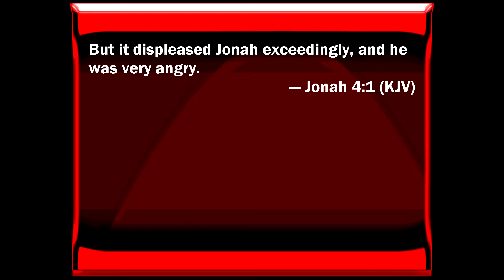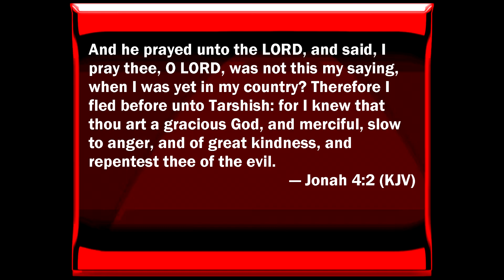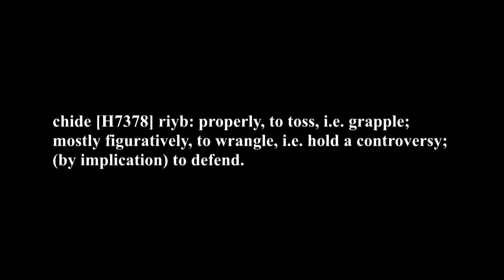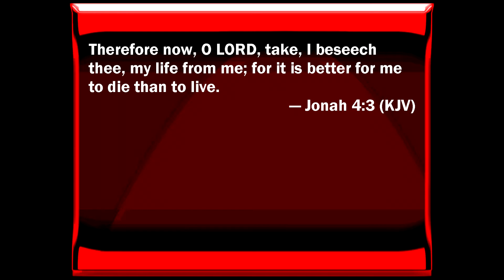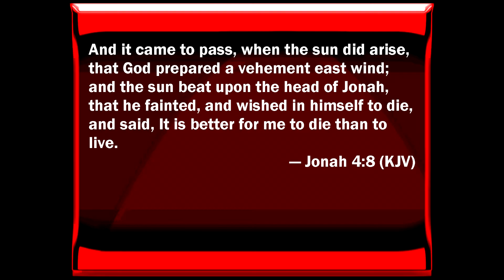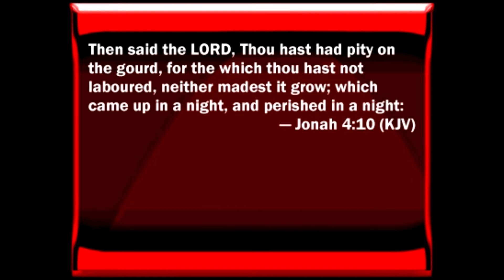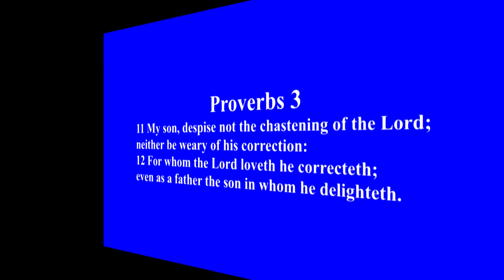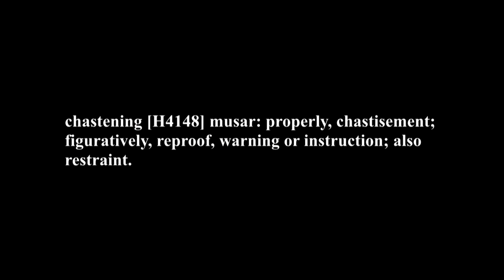Jonah 4 - Correction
If this video was a blessing to you! Please support this ministry!